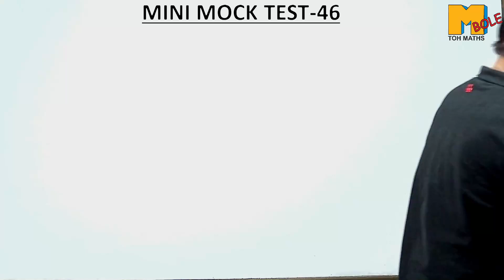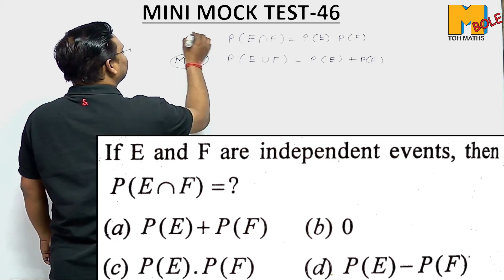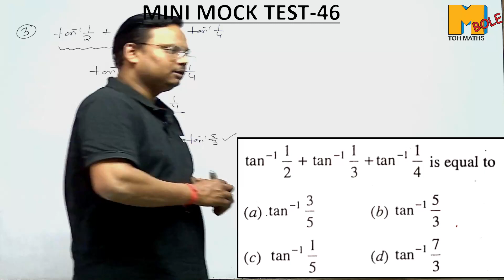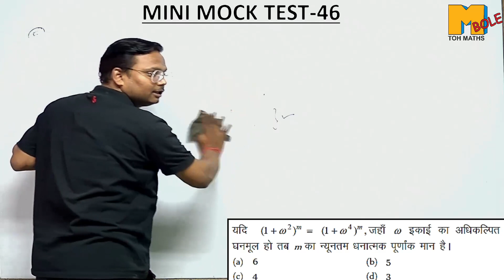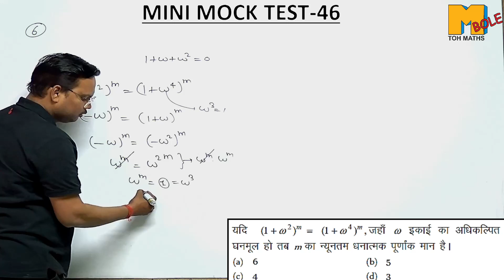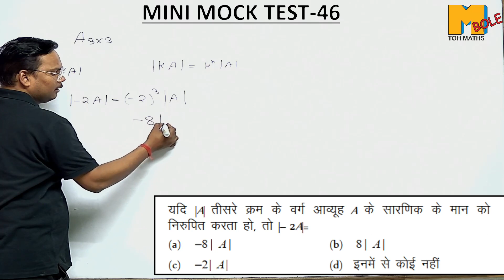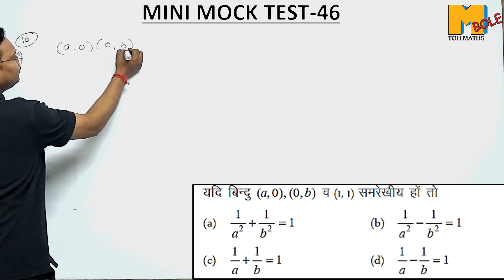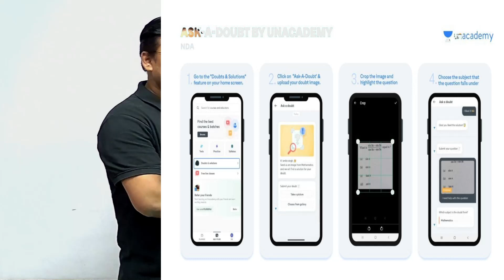MINI MOCK TEST PART-46 FOR AIRFORCEX,NAVYAA,NAVYSSR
Hello friends aaj yaha humane AA, SSR, NDA, Airforce k exam k liye  ek nhi video lekr aaya jo aapke aane waale exam k liye baht important hai